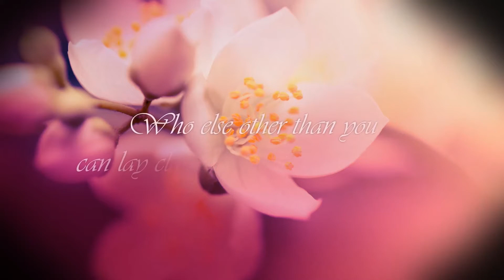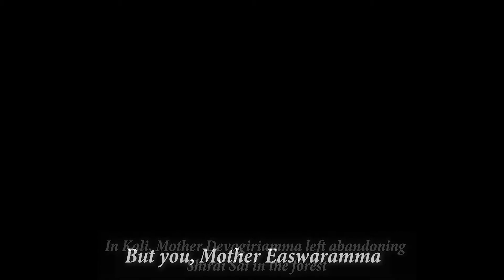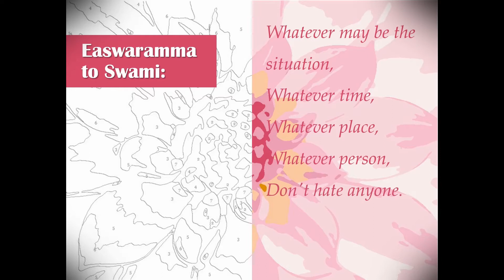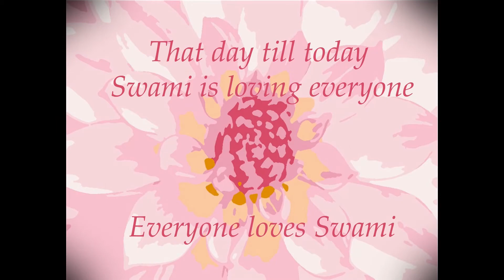Easwaramma Day Special - Offering By YAs of Nepal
A humble offering from the Sai Young Adults of Sri Sathya Sai Seva Organization Nepal